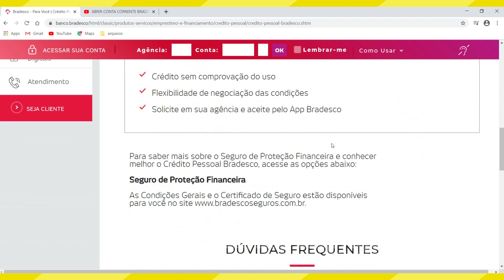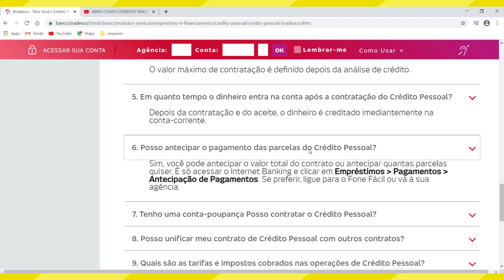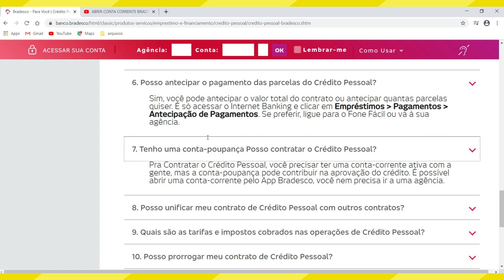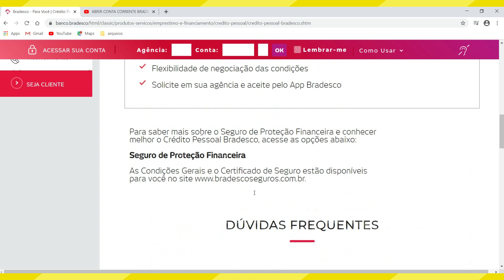BRADESCO EMPRÉSTIMO PESSOAL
Nesse vídeo você saberá mais sobre o emprestimo pessoal do banco Bradesco, suas codnições e tipos de emprestimo que o  Bradesco oferece. Portanto, se você deseja saber mais sobre o credito pessoal bradesco assista ao vídeo.

Bradesco emprestimo pessoal pode ajudar muitas pessoas que possuem conta no Bradesco e necessitam de um empréstimo urgente para quitar alguma dívida ou necessidade. Se esse é seu caso e você desejsa saber mais sobre bradesco emprestimo espero te ajudar com esse vídeo.

Então, se você está procurando por : bradesco emprestimo pessoal, bradesco emprestimo, dentre outros  ...Esse vídeo é para você.